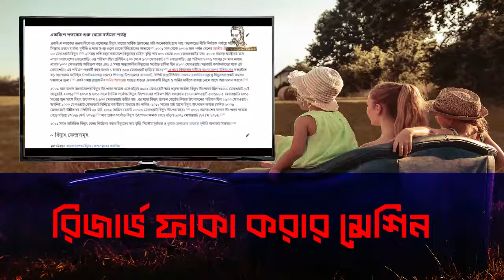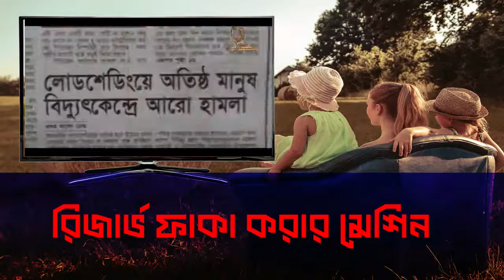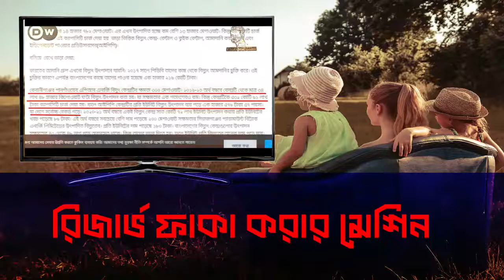রিজার্ভ ফাঁকা করার মেশিন - ইলিয়াস হোসেন | Elias Hossain New Video | 15 minutes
elias hossain etv,
elias hossain manoj kumar,
elias hossain 15 minutes 2022,
elias hossain talk show,
elias hossain journalist

If any of the images appearing on this channel which may belong to you and may not wish to appear on our channel, kindly request you to e-mail us with a link of the video along with your displayed image and we shall ensure that it will be immediately removed.